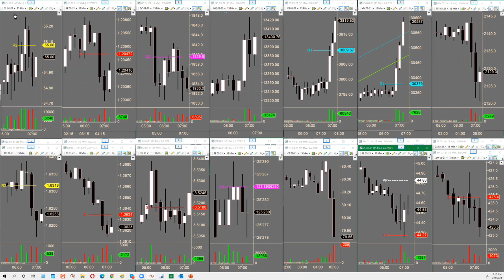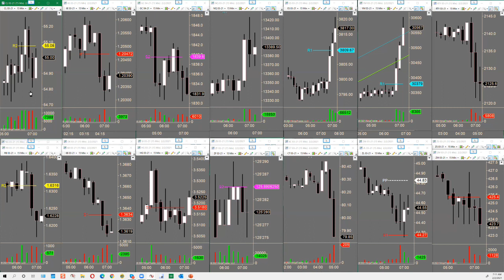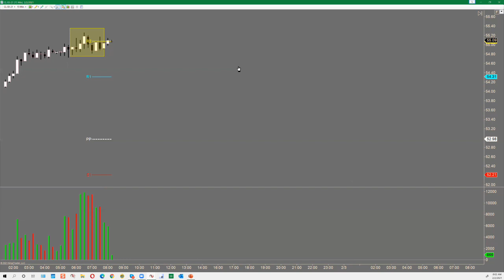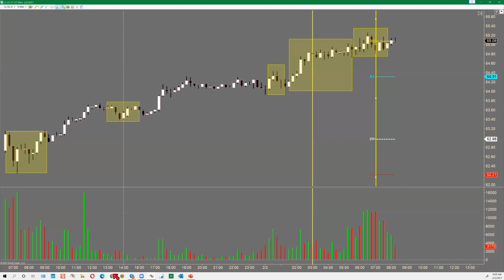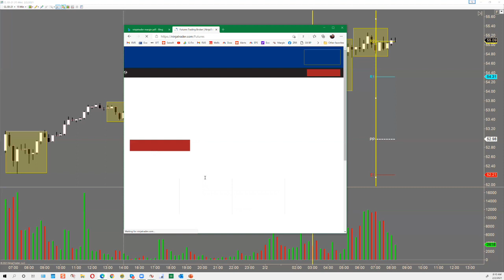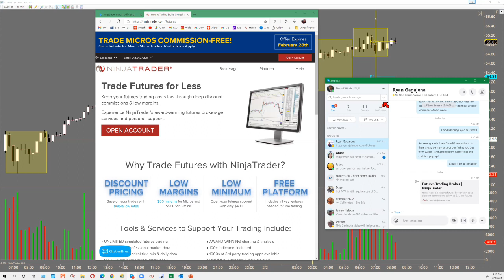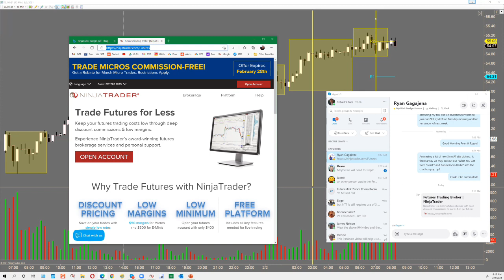BL FuturesTalk School RVR RyRus 02 of 20 CL OHLC